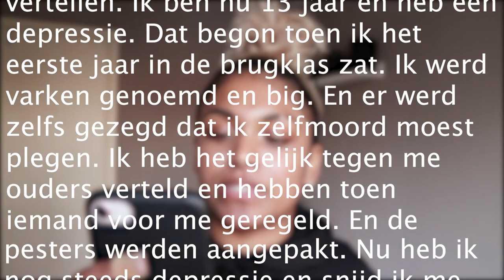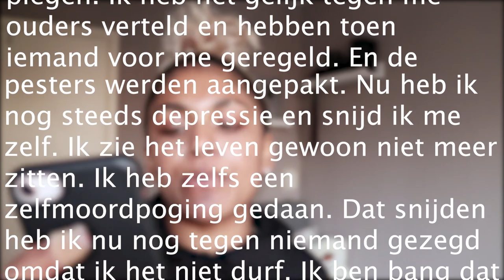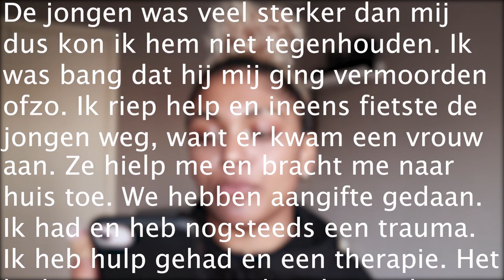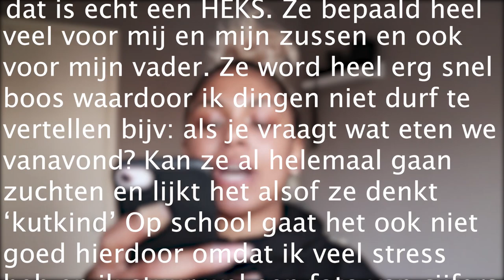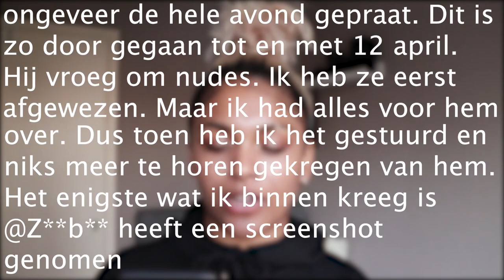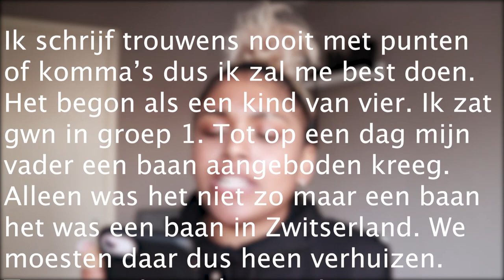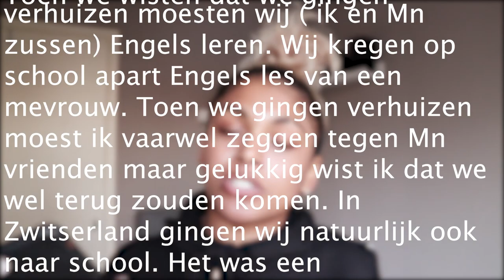IK heb FOTO'S gestuurd en heb SPIJT.. | VRIJWILLIGER S2 AFL. 4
In deze aflevering zijn er NUDES gestuurd & wilt iemand een einde van haar leven maken. Na LANG wachten EINDELIJK weer een nieuwe aflevering van VRIJWILLIGER. Benieuwd hoe dit afloopt? Blijf vooral kijken!

I wish I was your toilet paper, so I could touch your Butt(h)

Dinsdag 20:00
Vrijdag 19:00
OP JE BEELDSCHERM!

Postadres:
Talpa Social B.V.
tav Kelly Buth
Rietlandpark 333, toren 9
1019 DW Amsterdam